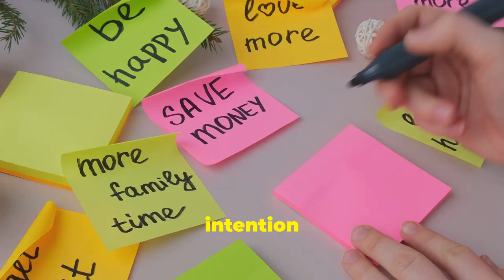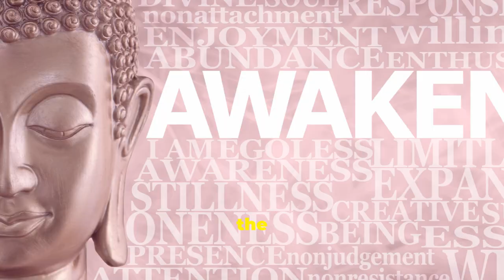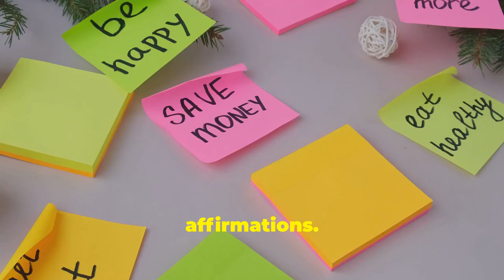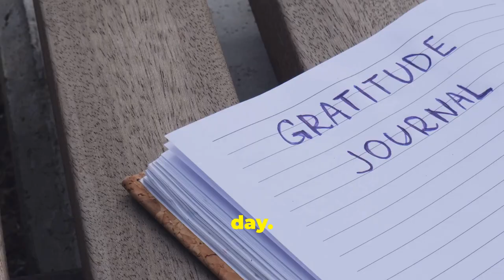Unlocking High Vibration Energy: The Truth You Need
Discover the secrets to unlocking high vibration energy: the truth you need.

Tap into the power of vibrational frequencies and experience a profound spiritual awakening. Explore the concepts of quantum consciousness and the manifestation power of your thoughts.

Cultivate a positive mindset and embrace holistic wellness.

Learn practical techniques like transcendental meditation to raise your vibration and attract abundance.